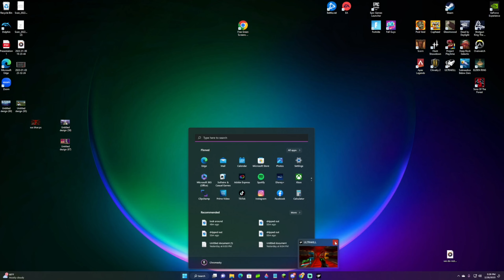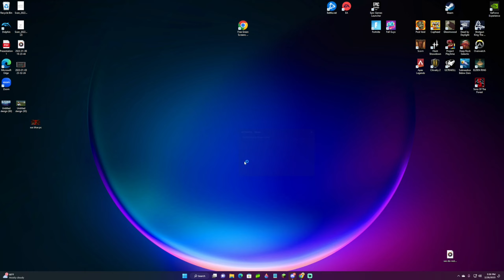How To Customize The Cyber Grind!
Customizing the Cyber Grind is super easy, here is how!